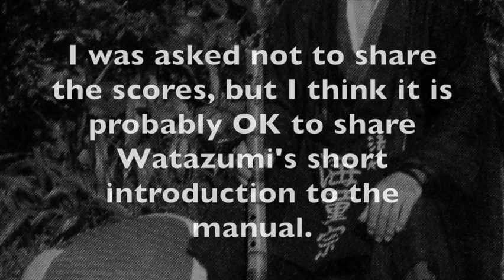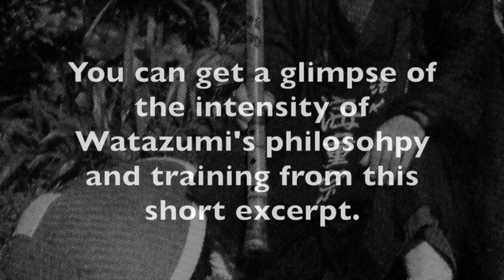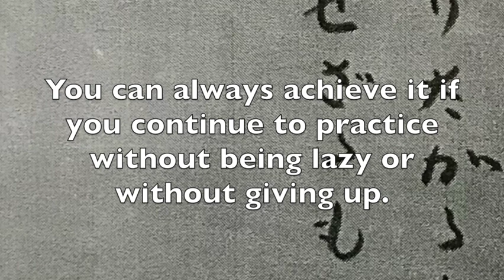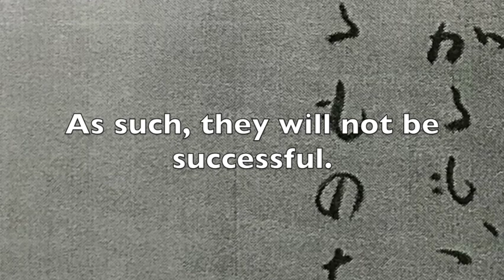History of Shakuhachi: Introduction to Watazumi Doso's Practice Book